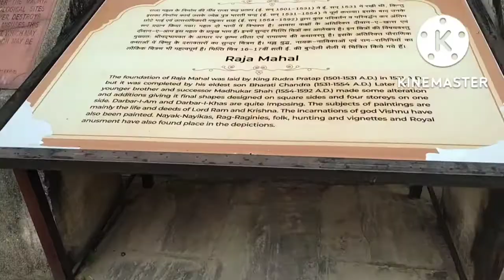raja ka mahal part 2|राजाराम सरकार| ओरछा|राजा का महल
ओरछा के राजा महल मैं भगवान के 10 अवतारों के बारे में जानकारी एवं दीवानेखास रसोईघर मेहमान खाना और मेहमानों को भोजन कराने की जगह महल में गुप्त सुरंग के बारे में जानकारी
मध्यप्रदेश की बेतवा नदी के किनारे बसे ओरछा का इतिहास बुंदेला राजाओं से जुड़ा है। उनका बसाया विशाल और भव्य क़िला ओरछा के गौरवशाली इतिहास का प्रतीक है। वैसे तो इस किले में कई महल हैं लेकिन सबसे ज्यादा शोहरत क़िले के अंदर स्थित जहांगीर महल और राज महल की है, जो सुंदरता और भव्यता में एक से बढ़कर एक हैं।